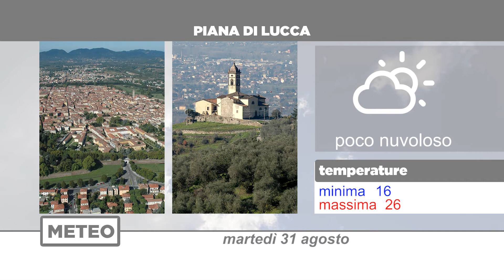Meteo | 31/08/2021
NoiTv